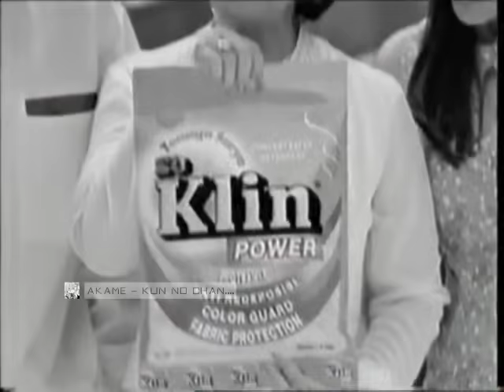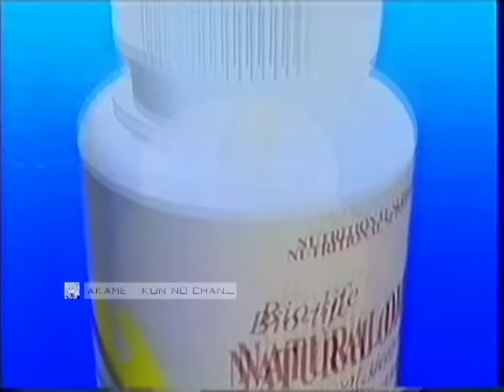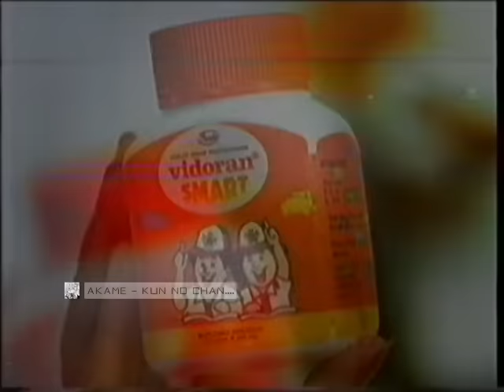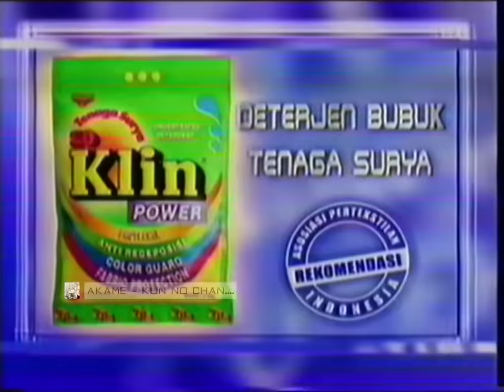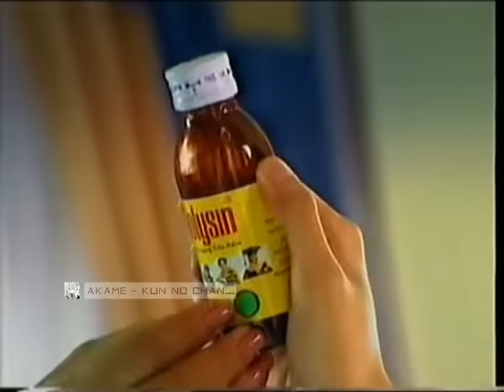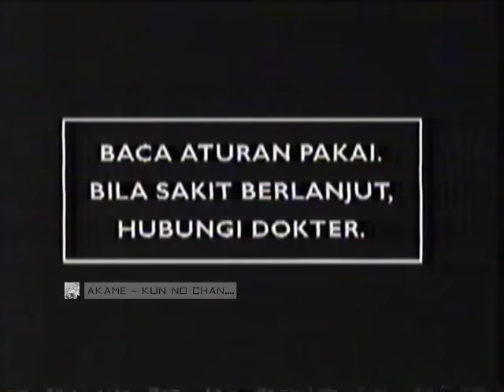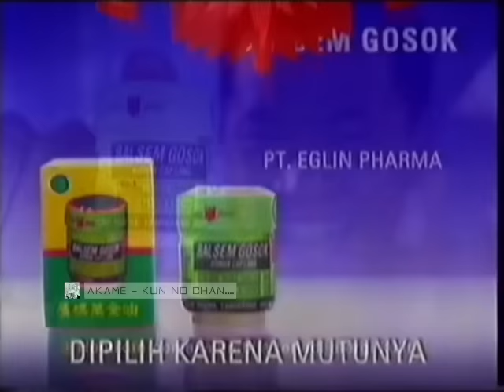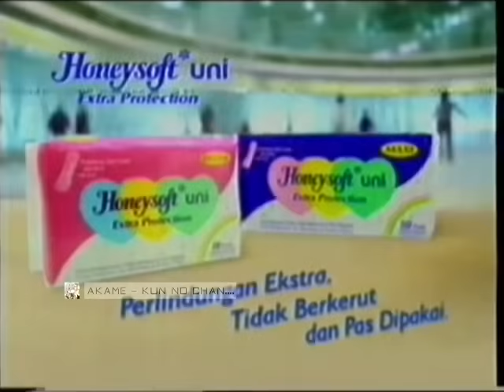Iklan Jadul Episode 5 - 2000 Indosiar (Ada Agnez Mo dan Cindy Cenora waktu kecil?)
ini part 1 dari Iklan 2000, dimana biasanya disebut tahun milenium. untuk kelahiran 2000, penasaran dngn iklan waktu anda lahir? wkwkwk . oke selamat bernostalgia.

Terima kasih atas kunjungan nya ke channel kami yg selalu berbagi tentang video iklan lama ataupun baru dalam bentuk kualitas terbaik maupun recorder. Karena sebenarnya kami hanya menggali harta karun dari berbagai iklan yg langka didapat.. agar dinikmati oleh peminat itu sendiri.. gaje yah heheh..

Salam Iklan : AK